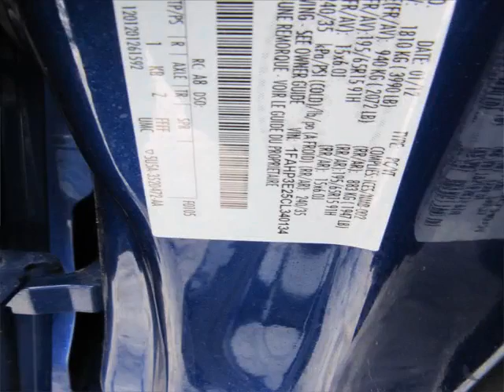Woodbine Chrysler - 2012 Ford Focus S Sedan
Woodbine Chrysler - 2012 Ford Focus S Sedan 215256B